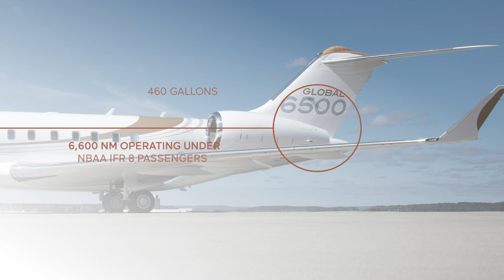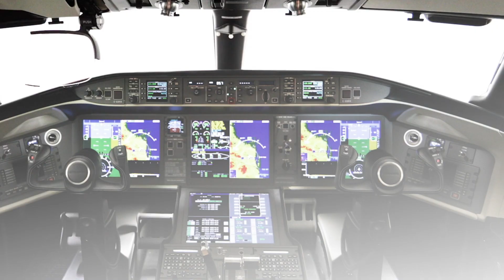Bombardier Global 6500 Overview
The Global 6500 ultra-long-range business jet gives new life to Bombardier’s Global 6000 series with a re-designed wing, new flight deck features, and a high comfort cabin. The new Rolls-Royce Pearl 15 engines achieve an estimated range of 6,600 nautical miles and a top speed of Mach 0.9. The Global 6500 business jet features Bombardier’s Vision flight deck, which integrates four large display screens, a head-up display (HUD) and a combined vision system (CVS). Learn more about the Global 6500 in our Overview